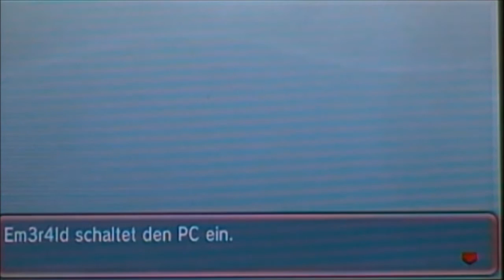Pokemon {---|SHINY ARCEUS GIVAWAY|----} [April 2016/German] -GESCHLOSSEN-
Jo, nur diesen Monat von mir erhältlich ^^
Regeln sind im Video.
Oh, ich kan euch wenn ihr wollt auch noch eure Pokemon shinyfizieren ^^
Hier mein Freundescode ;)

Wirklich???
WIRKLICH?!